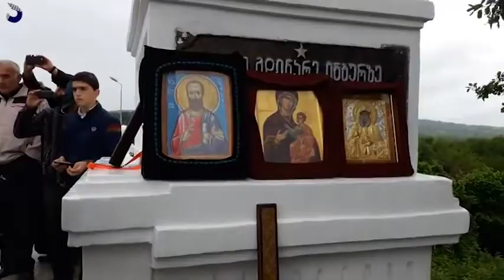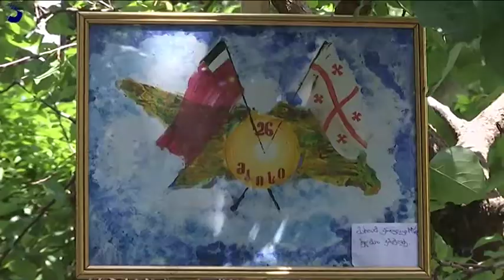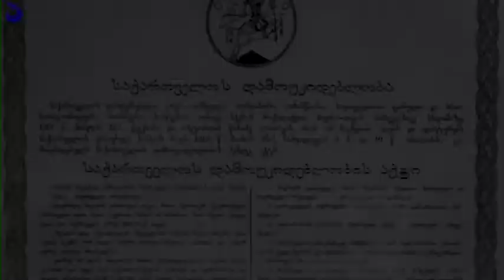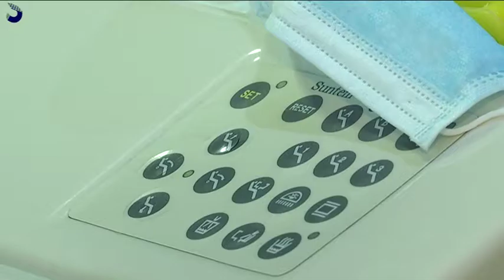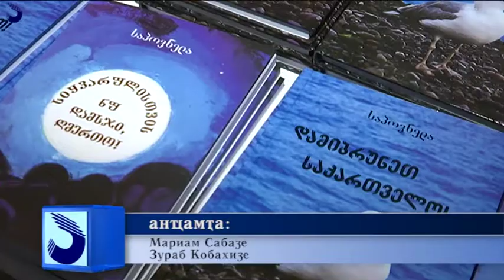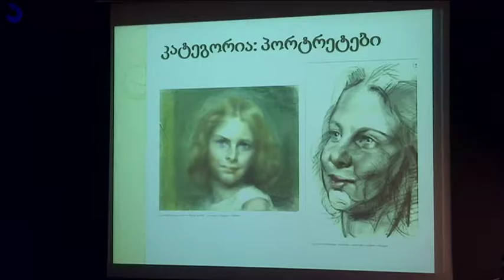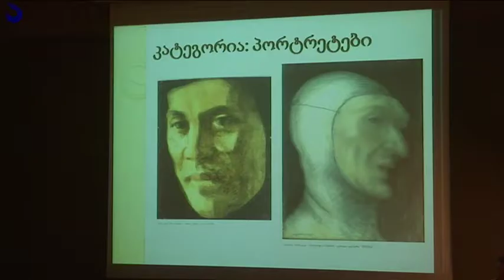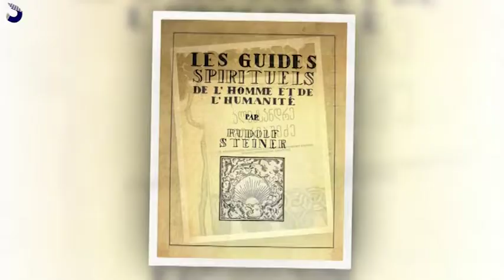АДЫРРАҬАРА "Аҧсны" 30/05/2017